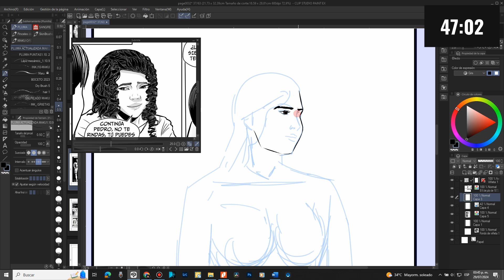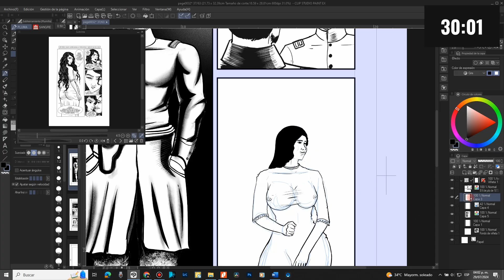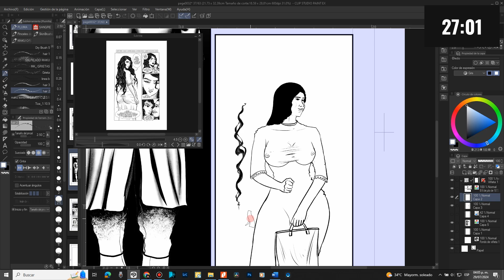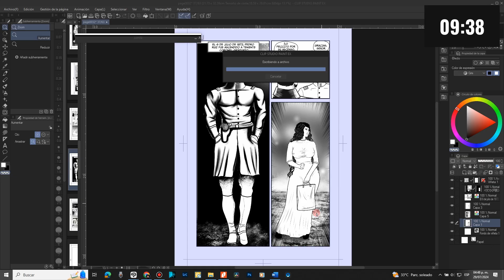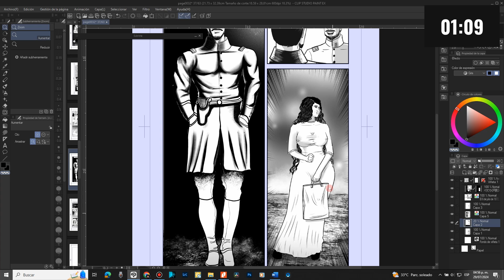Creando una Viñeta de la Esposa de Pedro Ruiz Gallo | Proceso Completo y Técnicas de Dibujo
MI ARTE:
🎨 Creando una Viñeta de la Esposa de Pedro Ruiz Gallo 🎨

En este video, te mostraré el proceso completo de creación de una viñeta, donde interpretaré a la esposa de Pedro Ruiz Gallo. A partir de una referencia fotográfica, te guiaré paso a paso desde el boceto inicial hasta los detalles finales. Además, compartiré técnicas y consejos útiles para mejorar tus habilidades en el dibujo y la ilustración digital.

ÍNDICE DE CONTENIDO:
00:00 - Introducción al video
00:02 - Explicación del proceso creativo
00:04 - Interpretación de la esposa de Pedro Ruiz Gallo
00:11 - Referencia fotográfica y boceto inicial
00:16 - Trazado de líneas rápidas
00:30 - Construcción del dibujo
00:36 - Diseño del personaje
00:44 - Importancia de la interpretación
00:59 - Uso de referencias visuales
01:13 - Uso del temporizador
01:25 - Tiempo dedicado a una obra
01:46 - Proceso de dibujo sin medir el tiempo
02:05 - Detalles en el tamaño A4/A5
02:30 - Ampliación de la pantalla
02:45 - Detalles innecesarios en la impresión
02:54 - Finalización del proceso de dibujo
03:00 - Estilo personal en el diseño de personajes
03:18 - Efecto de grises en el cómic
03:39 - Uso de pinceles digitales
03:47 - Adquisición de pinceles digitales
04:05 - Costo de los paquetes de pinceles
04:24 - Calidad de los pinceles adquiridos
04:37 - Resultado final del trabajo
04:40 - Información sobre redes sociales y cómic
04:48 - Grabación del proceso de elaboración y sustentación de tesis

SOBRE MÍ:
Soy Exwin Salas, artista plástico y docente de arte con una pasión por compartir mi conocimiento y experiencia en el mundo del arte. En mi canal encontrarás tutoriales, vlogs y mucho más, todo relacionado con el arte y la creatividad.

DÉJAME TU OPINIÓN:
¿Qué técnicas de dibujo te gustaría aprender? ¡Déjame tu comentario abajo!